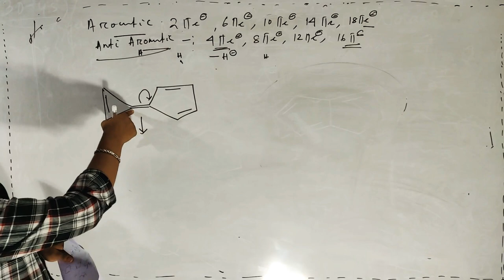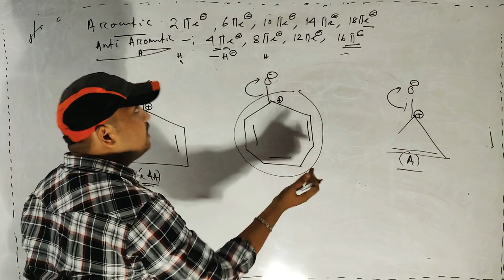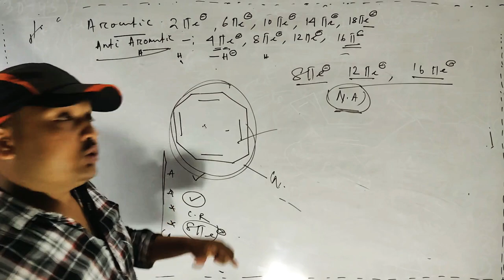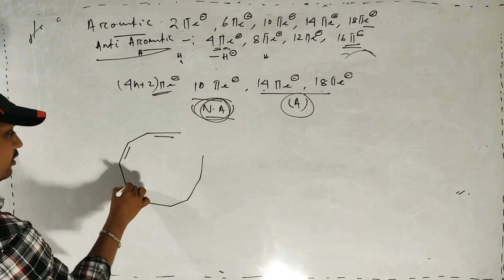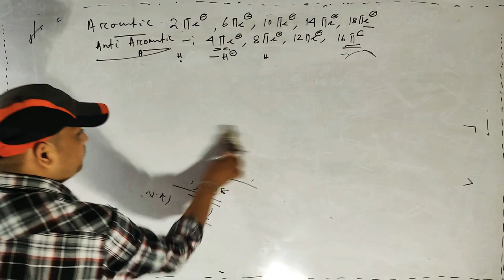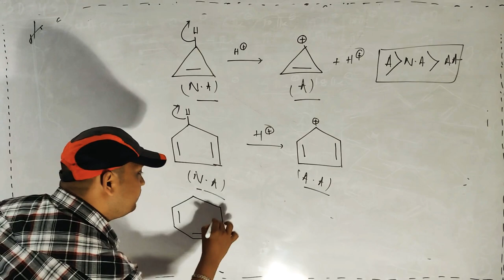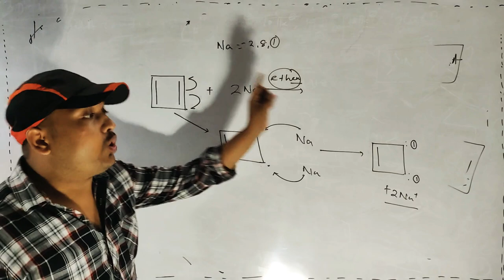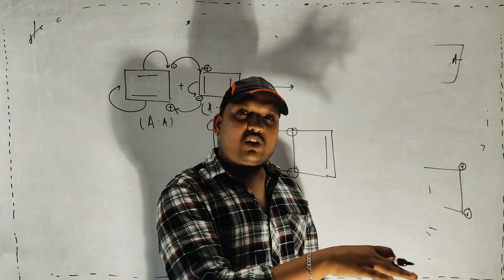GOC Aromaticity Lec-2 For NEET JEE MAIN AND OTHER National level exam